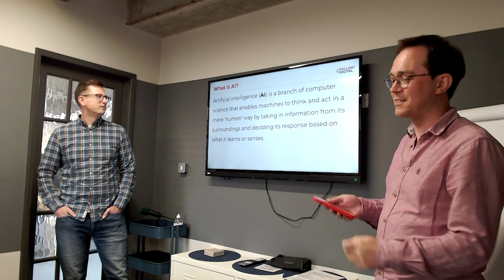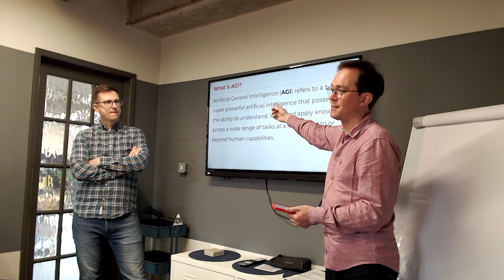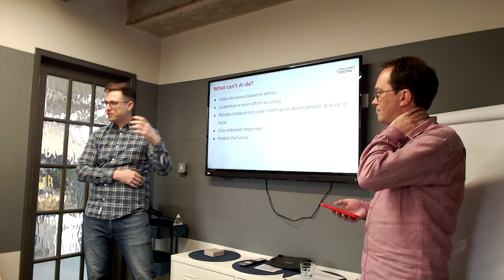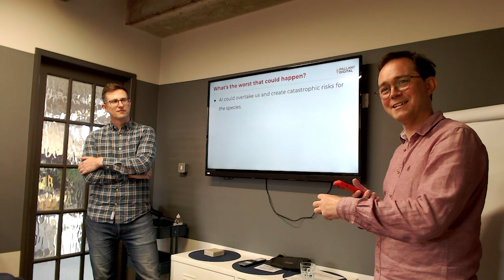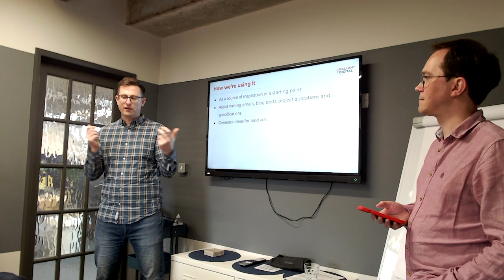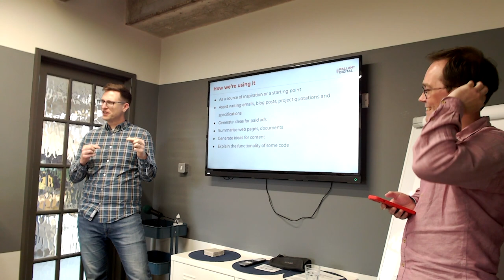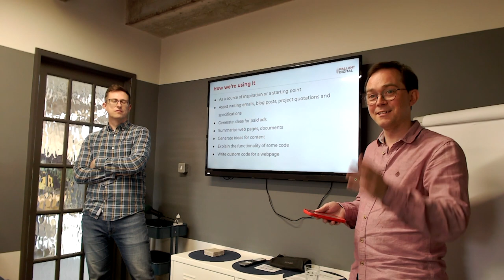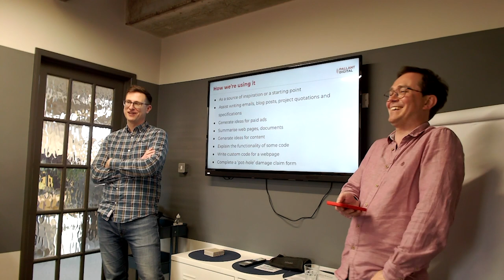How using AI tools can help you work smarter and be more creative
This talk was recorded at Rume2 with Ben and Simon from Pallant Digital, sharing their insights into AI tools and how they can help you work smarter and be more creative.